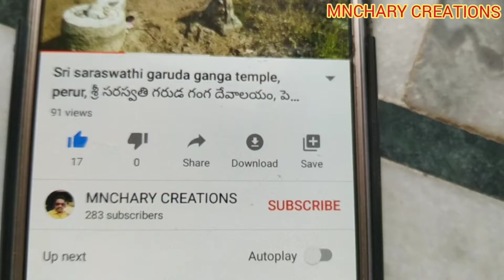Tips for buying sale open plots|| ప్లాట్ ఎక్కడ కొనాలి ఎలా అమ్మాలి| plot buying